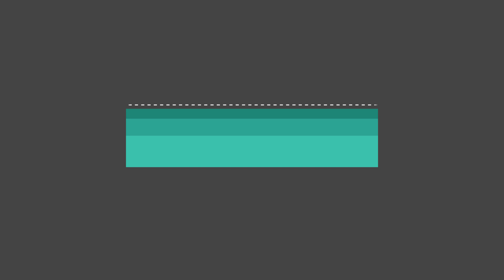Jerusalem old city walking from Damascus gate to Dung gate.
Walking the south side  ''Cardo'' road in the old city.